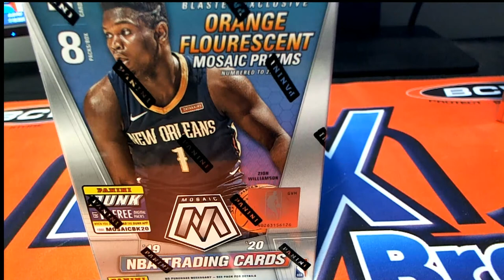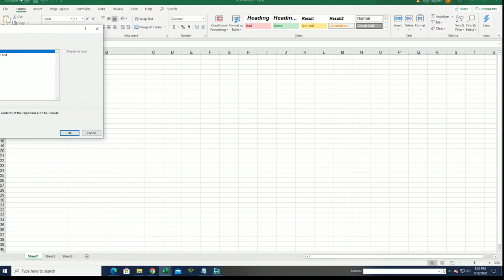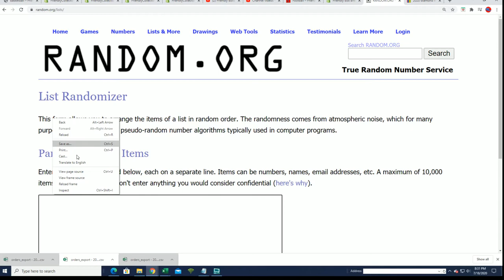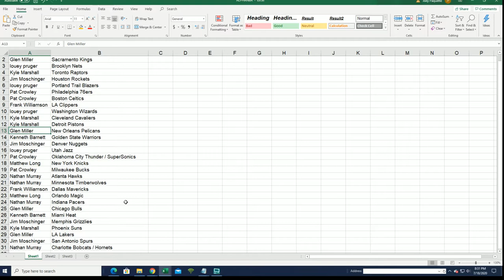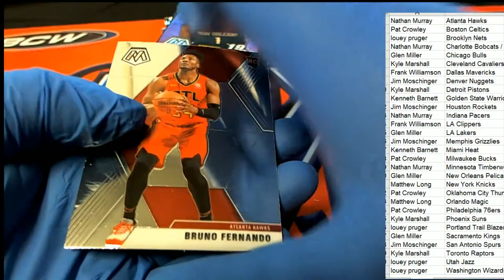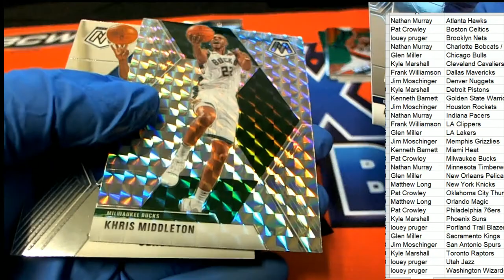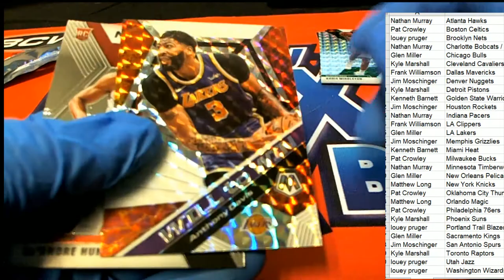201920 Panini Mosaic Basketball ID MOSBLAST339